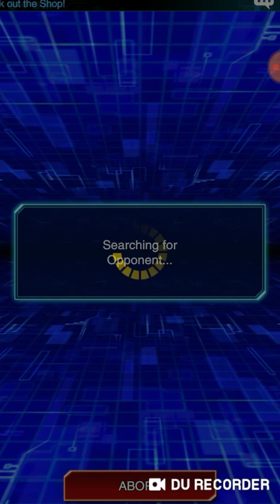Leveling up Rex for Overtex Worth the wait? - Yu-Gi-Oh Duel Links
Hello YouTube and in this Video I take Rex And Reptilianne Dinos to thr ladder to level up abit while showcasing deck ideas for Dinos in the future!

Delux M618 PLUS Ergonomics Vertical Gaming Wired Mouse 6 Buttons 4000 DPI Optical RGB Wireless Right Hand Mice For PC Laptop.